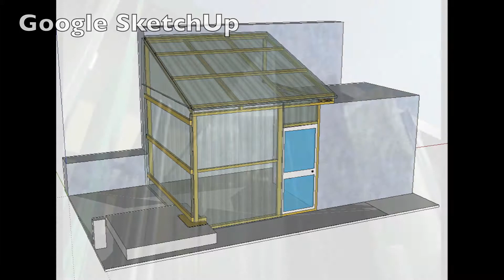Temple Roof Greening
Raised Beds, Container Vegetable Garden, Worm Composting, Fruit Trees, Bees and a Greenhouse atop the Temple Nightclub in San Francisco